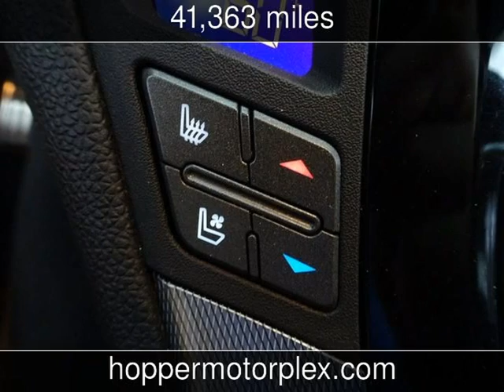2013 Cadillac CTS-V Used Cars - McKinney,Texas - 2019-04-10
See more details about this used car This 2013 Cadillac CTS-V with 41,363 miles is for sale at Hopper Motorplex.